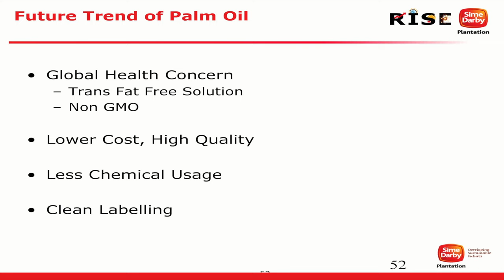Malaysian Palm Oil International Chef Conference 2016: Future Trend of Palm Oil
Ms Kawsalyavathi, a food technologist from Sime Darby, presented on Vitamin E in oils and fats.